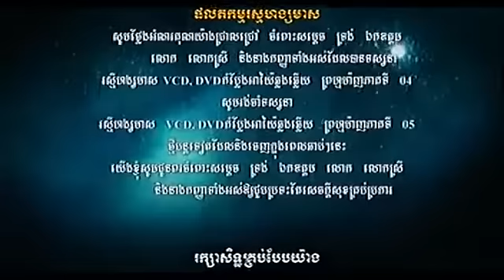Prom Manh and Yay Yoy New Funny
If you want to buy cheap products please go to this